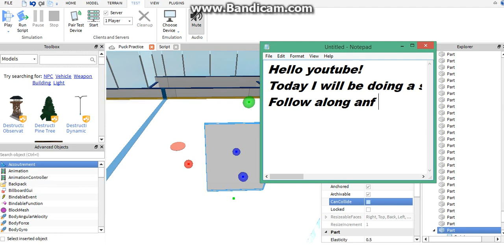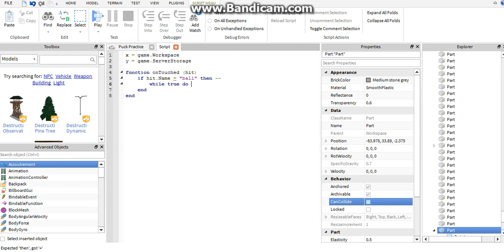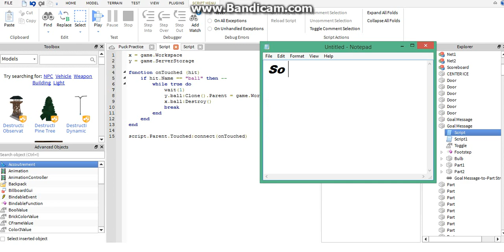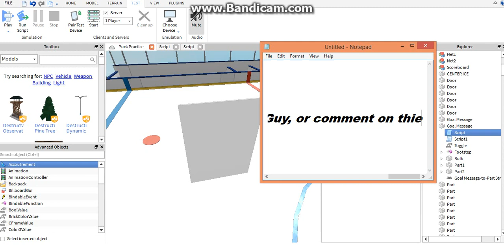Roblox Scripting Lesson: Lesson 1: Deleting and Cloning objects using a sensor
Hello, and welcome to my scripting lessons!
Today you will be learning how to delete and clone objects using a sensor!

If you have any questions, PM me or comment on this video.